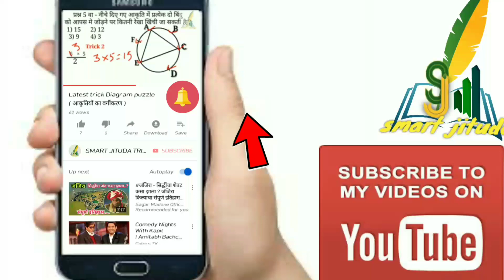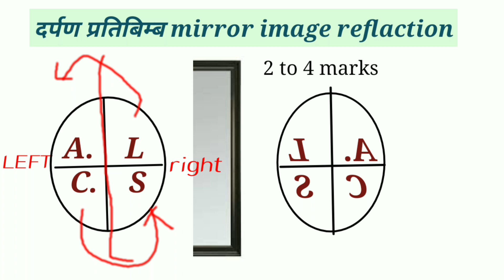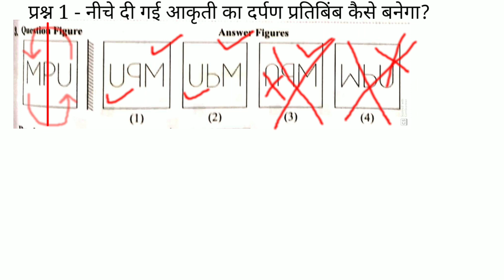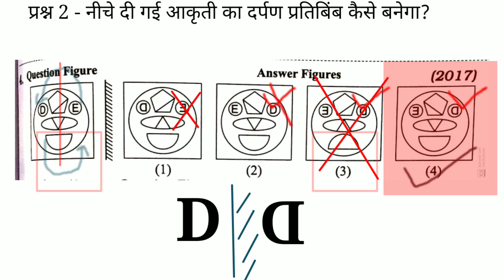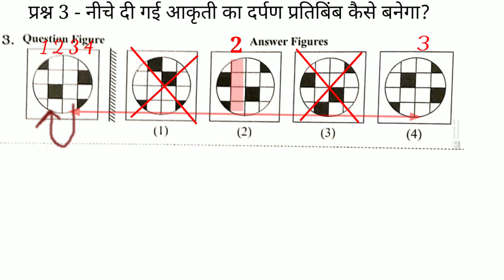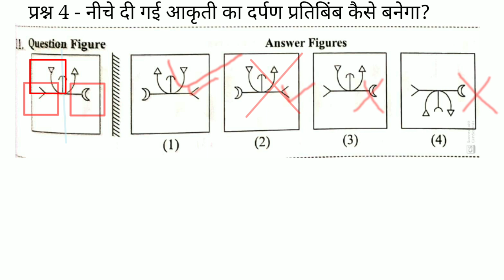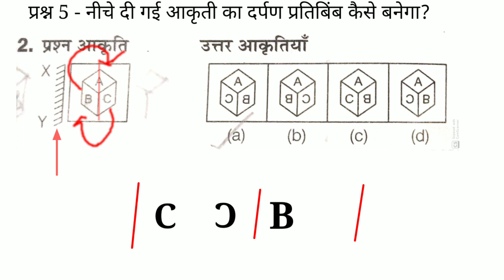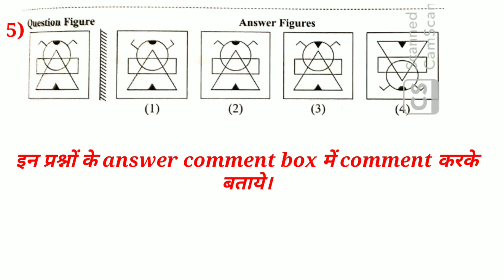scholarship exam . Mirror image reflections ( दर्पण प्रतिबिम्ब)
This method is very easy .Easily cut the wrong option and find the right answer,simple way ,step by step check the diagram and solve the question in few minut.
latest trick method for diagram mirror image reflections , water reflections. and other type of questions related to diagrams .